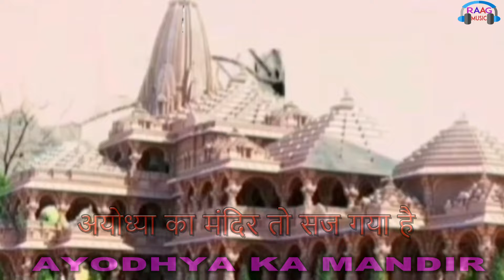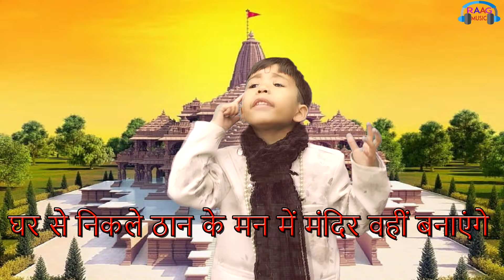Ayodha Ka Mandir Anmol Anurag Ram Bhajan devotion Experience the divine with the soulful Ram Bhajan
Ayodha Ka Mandir Anmol Anurag Ram Bhajan
Experience the divine with the soulful Ram Bhajan, "Ayodha Ka Mandir Anmol Anurag". Let the soothing melody and powerful lyrics fill your heart and mind with devotion and love for Lord Ram.

This bhajan, dedicated to Ayodhya and its holy temple, will bring peace and happiness to your life. Enjoy the spiritual journey through the uplifting music and lyrics of this Anmol Anurag Ram Bhajan. Watch now and let your heart be filled with love for the divine!
Join me for a soulful journey through the holy city of Ayodha, as we explore the beautiful temple of Lord Ram and sing his praises with this heartwarming bhajan. Experience the spiritual essence of Ayodha through this Anmol Anurag Ram Bhajan and be filled with peace and devotion. Let's spread the love and devotion with this divine music!
This beautiful Ram bhajan, "Ayodha Ka Mandir Anmol Anurag", will fill your heart with devotion and love for Lord Rama. Let the soothing melody and powerful lyrics take you on a spiritual journey as you listen and sing along to this gem of a bhajan. Perfect for any time of the day, this bhajan will elevate your spirits and connect you with the divine presence of Lord Rama. Don't miss out on this special Anurag Ram bhajan!